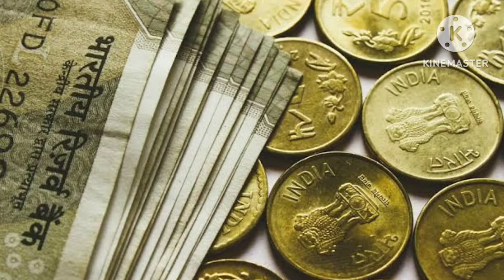మంగళకరమైన ఈ 6 వస్తువులను ఎప్పుడు కూడా పూర్తిగా ఖాళీ చేయకూడదు | For Lakshmi anugraham